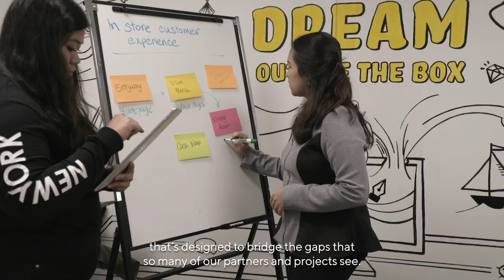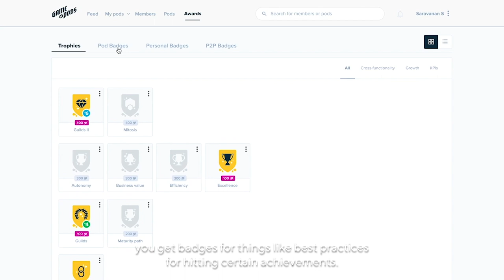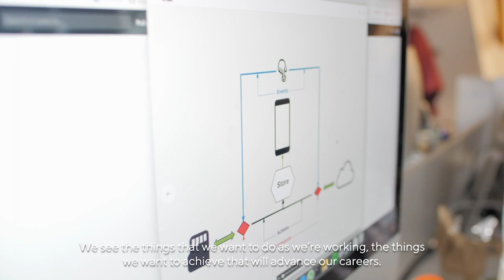The Epicenter of Digital Innovation | Cognizant Softvision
Pods are client-dedicated agile teams that deliver sustainable innovation and results. Pods combine disciplines from different communities to help build custom products and innovative solutions for our clients.